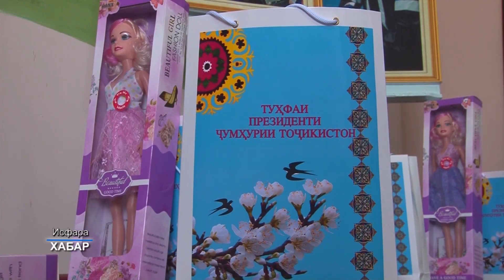Исфаре: Президент сдал в эксплуатацию частный детский сад «Шахноз»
Основатель мира и национального единства – Лидер нации, Президент Республики Таджикистан уважаемый Эмомали Рахмон в махалле Джуи Боло Исфары в торжественной обстановке открыл частный детский сад «Шахноз».